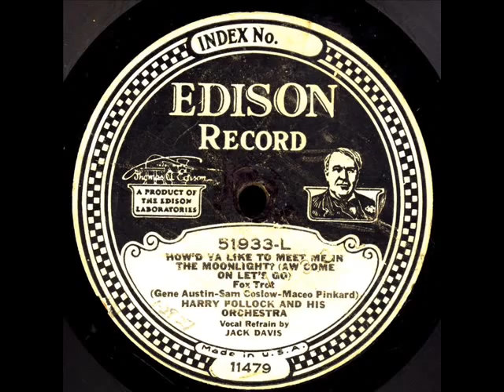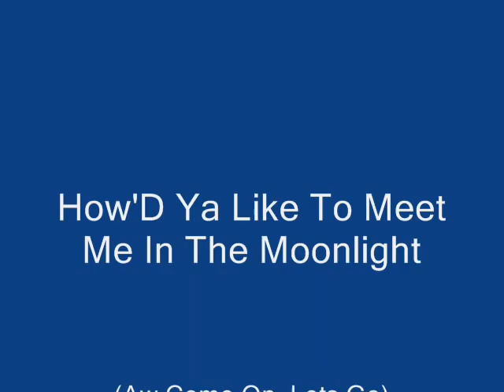How'd Ya Like To Meet Me In The Moonlight-Harry Pollock Orchestra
How'd Ya Like To Meet Me In The Moonlight-(Aw Come On Let's Go) Harry Pollock Orchestra on Edison 51933-L. Vocal Jack Davis,Jan.28-1927